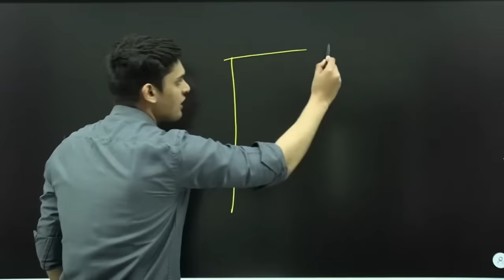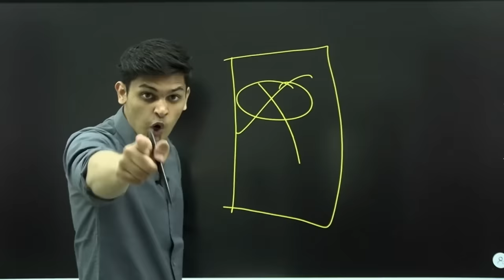Are You Depressed? 😭| Fight against Depression| Must watch for Students| Prashant Kirad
(if link doesn't work copy the link and paste it in telegram app )

Topics Covered ✅

How to overcome Exam pressure
how to overcome Exam fear
exam fear
motivational video for students
study strategy
how to study
study motivation
how to study like topper
How to complete syllabus
How to overcome distraction